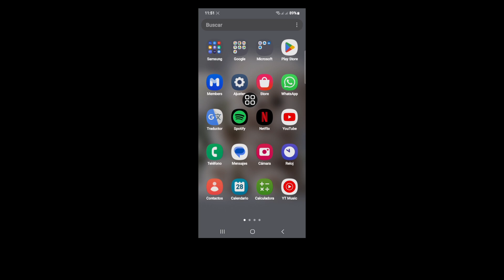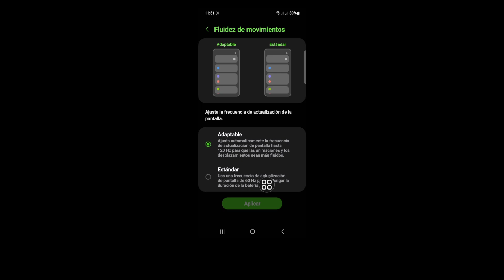Cómo obtener la configuración de ULTRA REFRESH RATE en Mobile Legends (nuevo)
En este video te mostraré cómo obtener la configuración de ULTRA REFRESH RATE en Mobile Legends (nuevo) | Te mostraré el proceso más fácil para

Así que sigue viendo el video completo sin saltarte para aprender 2 Cómo obtener la configuración de ULTRA REFRESH RATE en Mobile Legends (nuevo)

Ultra Refresh#Mobile#legends